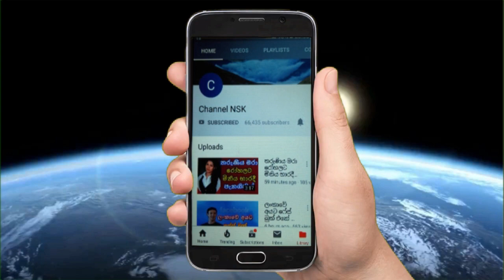බූ වැලිකඩ ලෙව්කේ පවුල දැන් කියන කතා